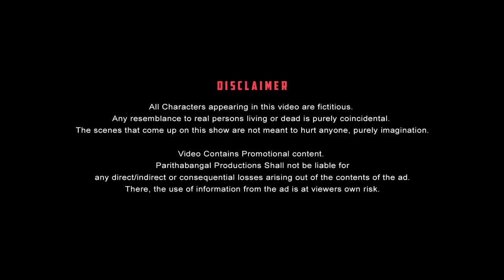maamiyar pavangal | parithabangal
Credits: parithabangal